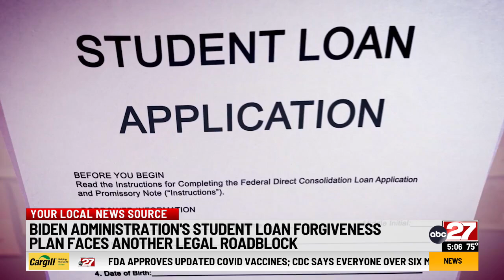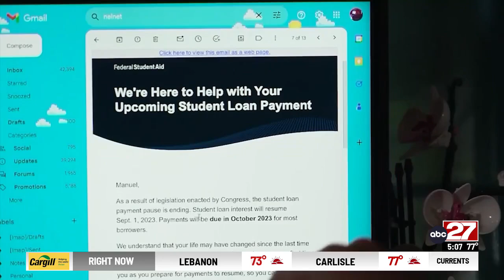Biden Administration's student loan forgiveness plan faces another legal roadblock